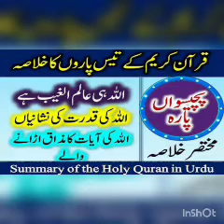QURAN PARA 25 KHULASA